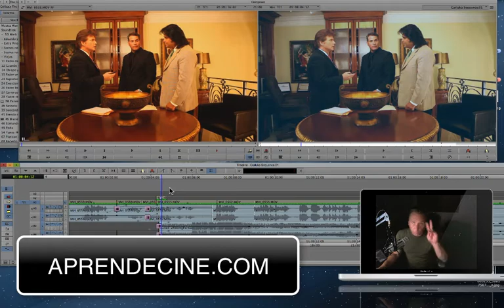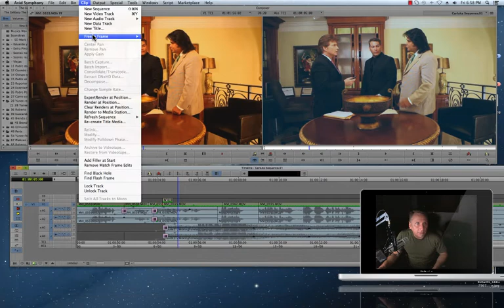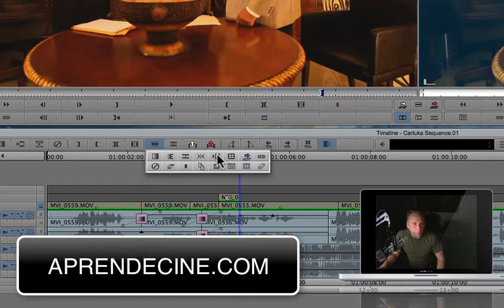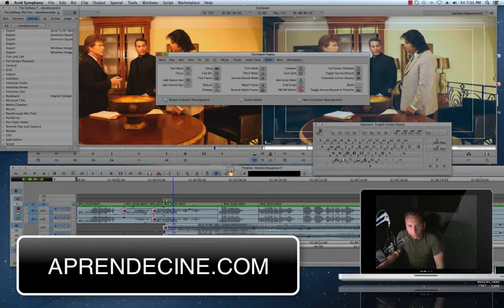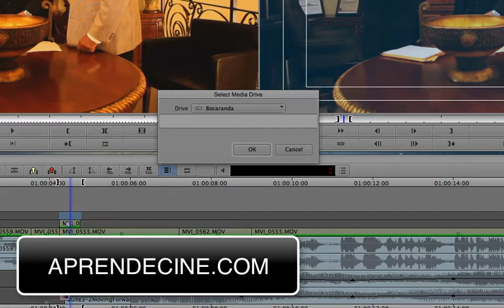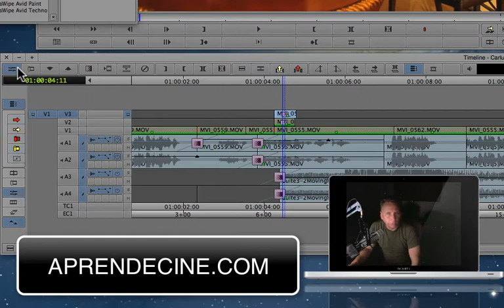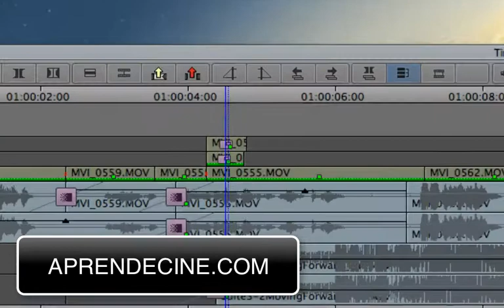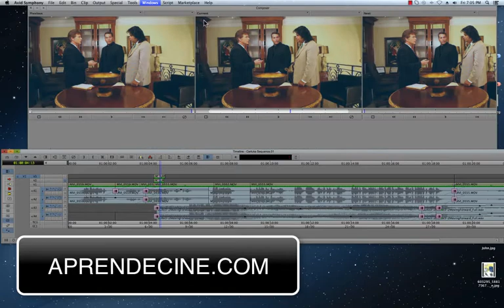Una Manera de Corregir error con Media Composer.mp4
Cuando no puedes repetir una escena que puedes hacer, aquí te digo